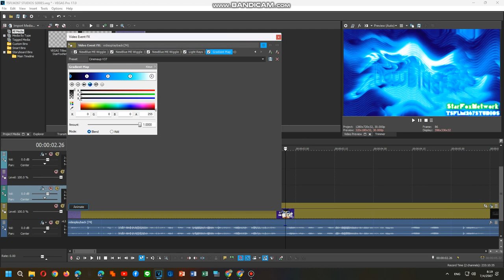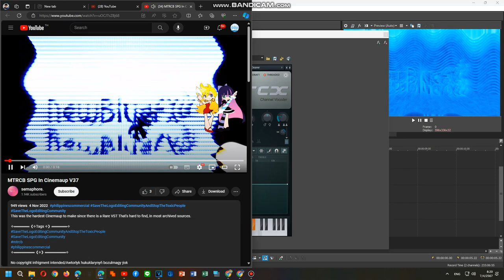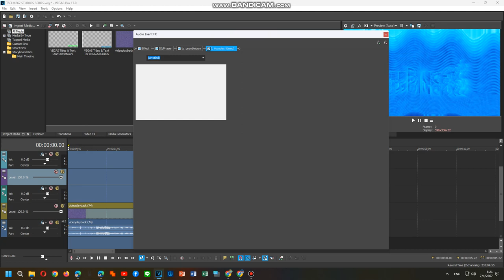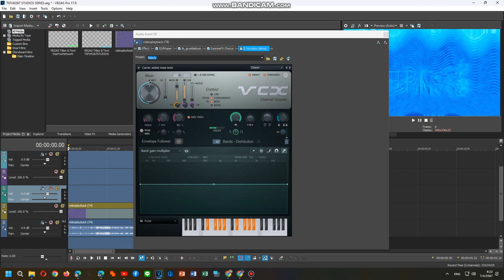How To Do Make Some Cinemaup V37